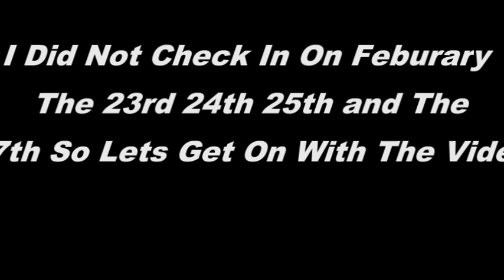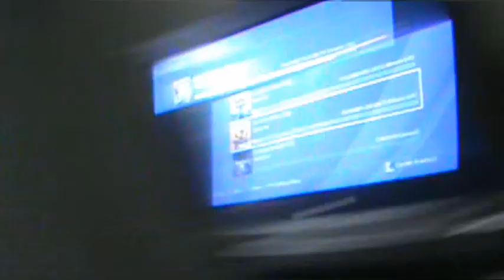Finally March 1 And Internet Is Here!!!! And LiveStream Is On Its Way Today!!!!!